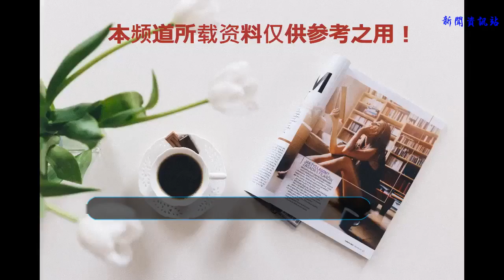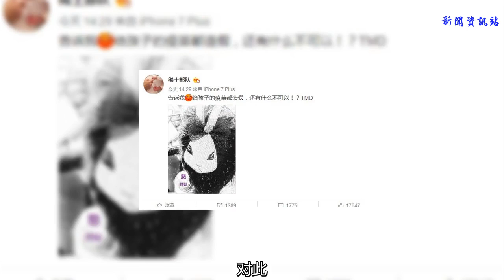汪峰章子怡怒懟假疫苗事件，章子怡更是大爆粗口，網友卻紛紛叫好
在娛樂圈內，有不少明星夫妻是備受關注，比如章子怡汪峰。章子怡在和汪峰曝出戀情后，一度讓很多人都感到驚訝，覺得這兩個人不太可能走到一起。結果沒想到，兩人卻還真的結婚了。
    兩人在婚后，生下了一個女兒。而章子怡能嫁給汪峰，在不少人看來都認為是不可思議。以至于汪峰的前女友葛薈婕都想不到，覺得汪峰配不上章子怡。因為無論哪個方面，汪峰都不如章子怡，包括影響力知名度等等。
    并且汪峰還被一些人稱為“渣男”，結婚離婚多次，身邊還有一個女兒。盡管如此，章子怡汪峰雖然不被外界所看好，但兩人卻很幸福很恩愛。
    特別是章子怡對自己的繼女，也是視為己出。對于自己的老公汪峰，在事業上也是“夫唱婦隨”，非常的支持。
    最近，由于假疫苗事件曝出，汪峰也是忍不住怒批“這個時代缺的不是財富，而是良心”，而章子怡也很快就“夫唱婦隨”的緊跟汪峰后怒批此事，章子怡怒懟一些人給孩子的疫苗都造假，還有什么不可以，甚至爆了粗口。
    對此，很多網友都紛紛支持汪峰和章子怡。不少網友覺得相比某些明星來說，章子怡汪峰至少都發聲了，從這點上看就比某些明星強，也對章子怡和汪峰是另眼相看。